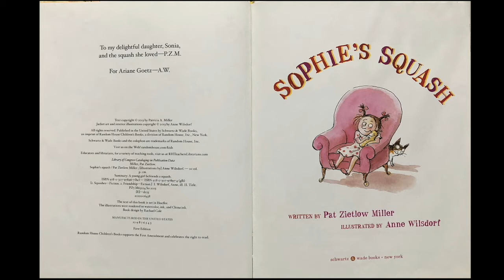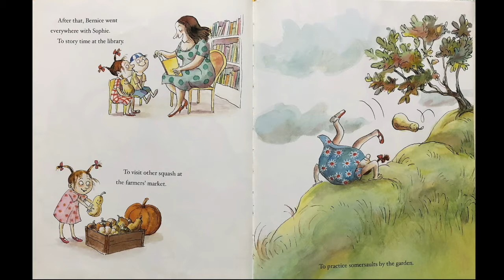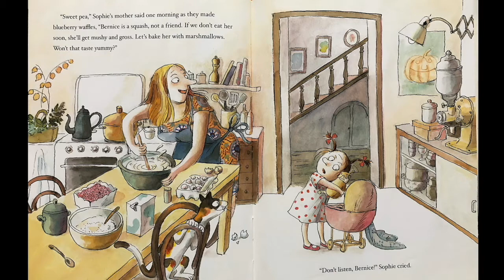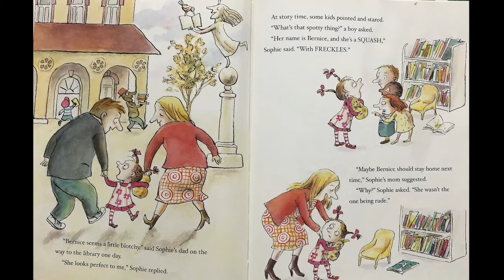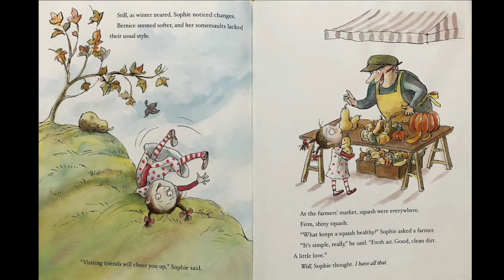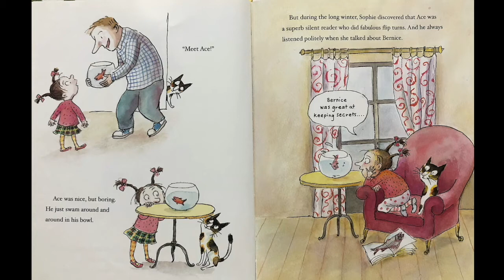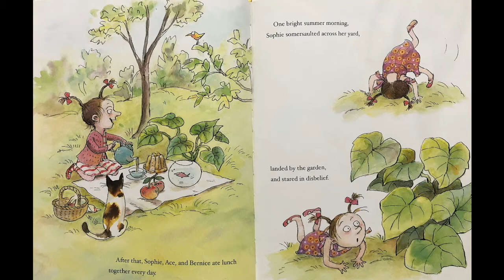Sophie's Squash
Written by: Zietlow Miller
Illustraited by: Anne Wilsdorf
Read by: Patti Smith